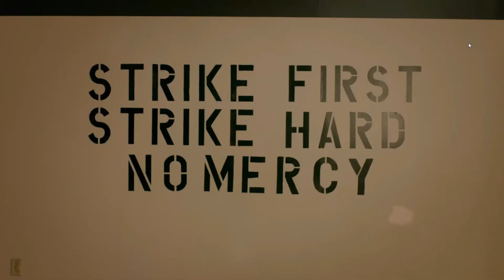Cobra Kai Lesson 1: No Asthma in this Dojo 🤣